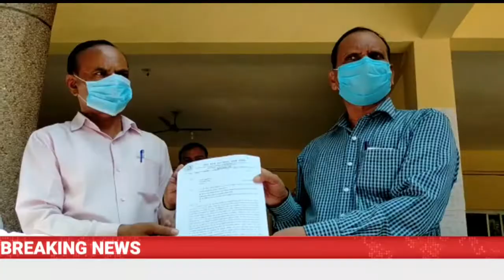उत्तर प्रदेश जल निगम समिति के कार्यकर्ताओं ने सड़कों पर उतर किया प्रदर्शन।रोड मार्च निकालते हुए अपनी